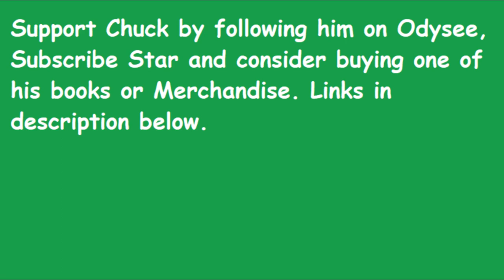Pomeranian vs Squirrel Pt 6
This Pomeranian and his nemesis, the squirrel, is at it again. That's all there is to say.